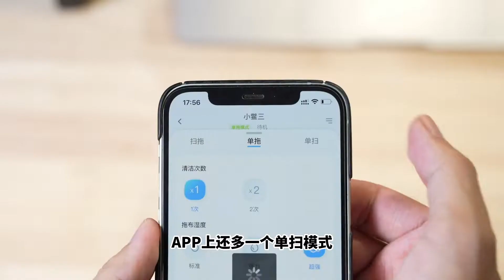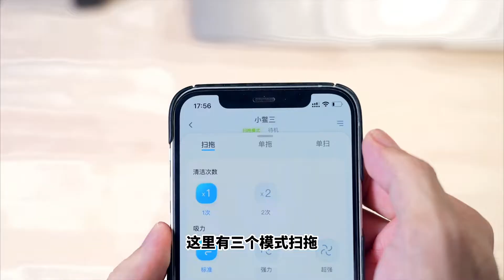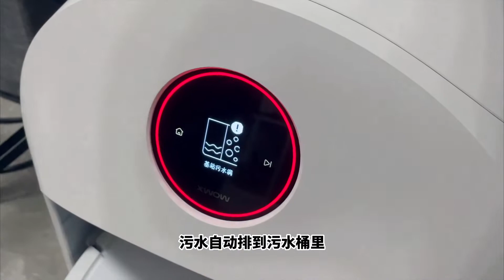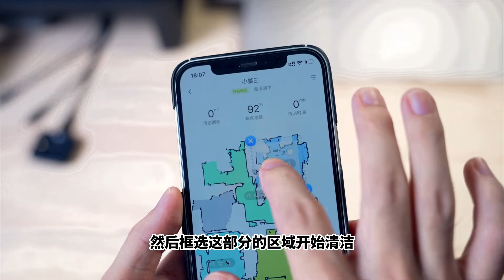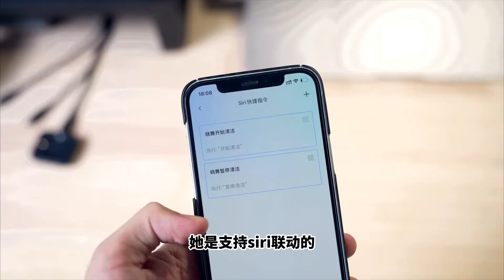很适合iPhone用户的全自动洗地机器人，XWOW晓舞R2体验